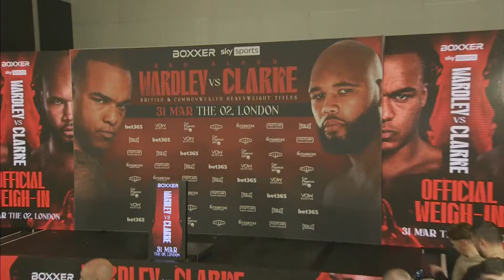FABIO WARDLEY VS FRAZER CLARKE! ⚖️ | Live Weigh-In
Join us for the live weigh-in ahead of Fabio Wardley vs Frazer Clarke.